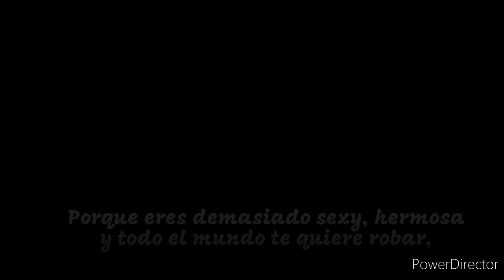Darían y Jean mejores momentos parte 58 1/3 [Jearian]